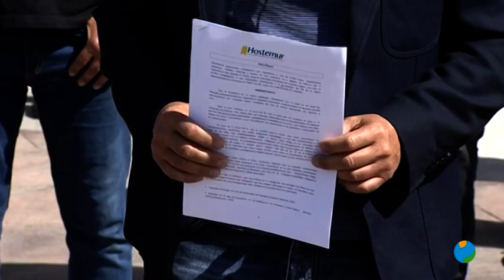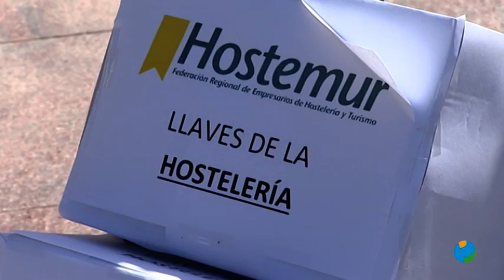29/05/2020 Nueva acción reivindicativa del sector de la hostelería